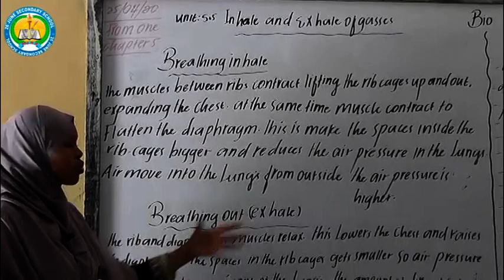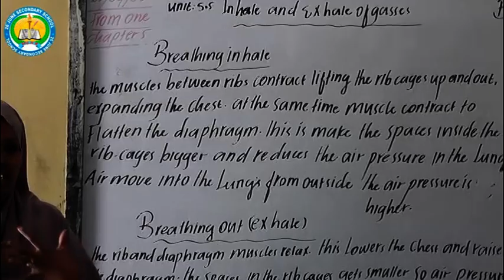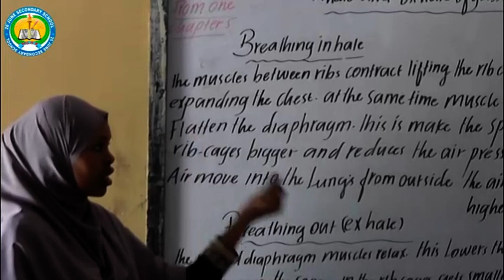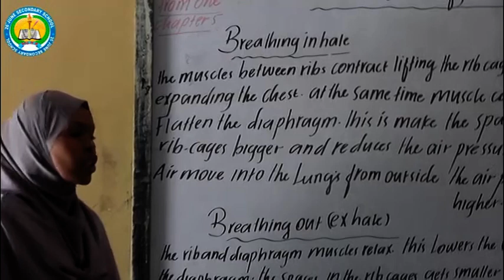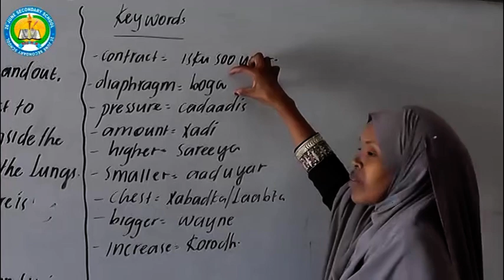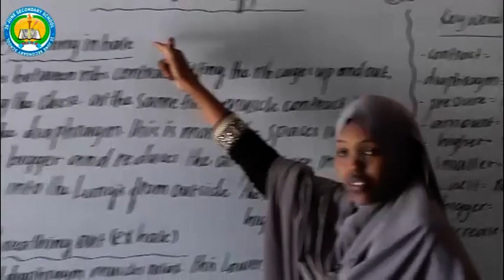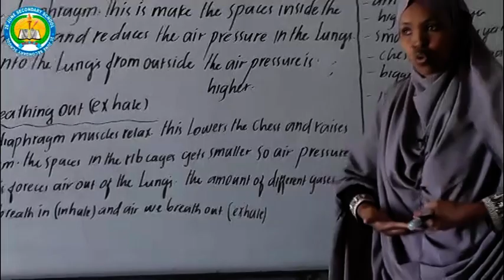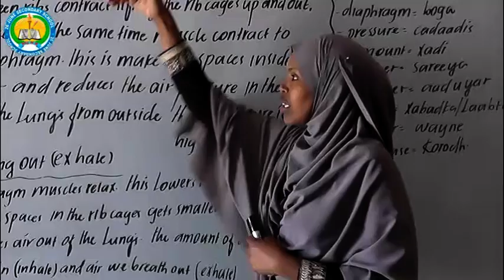Biology form one Lesson Three :Saamiya Abdi Axmed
Casharrada online ka ah ee Dugsiga sare 26ka Juun Secondary School, Fadlan haddii ay casharradani ku soo gaadheen sii gaadhsii ardayda Kale mahadsanid. 26ka Juun Secondary School